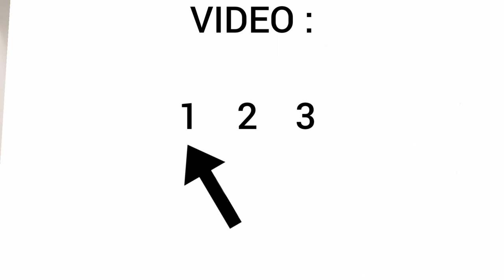EP. 1 WEEKEND DI PAURA